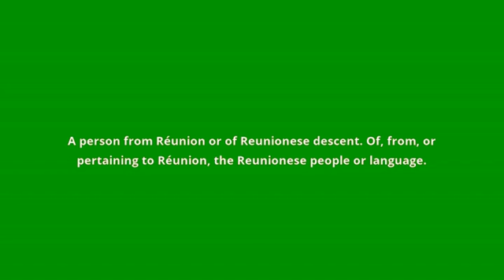what is the meaning of Reunionese